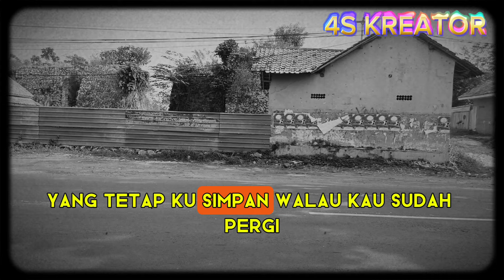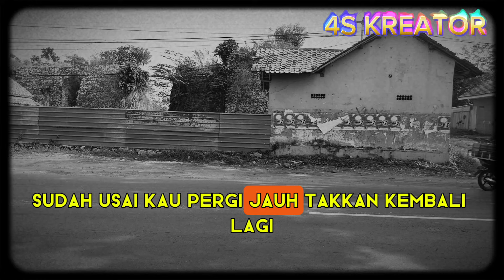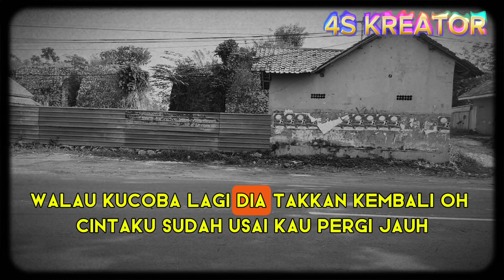CINTAKU TELAH HABIS UNTUK CINTA PERTAMAKU | New Song & Lyric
Cintaku Telah Habis Untuk Cinta Pertamaku Original Audio Lirik Lagu Terbaru

HaturTengkyu Udah NgeLike Dan Udah Ngomen Videonya.
PokoKnya Terima Kasih Kawan .
GOODLUCK For ALL .